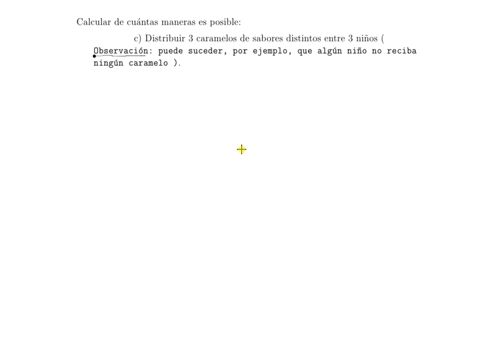Problemas de combinatoria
Cálculo del número de maneras de distribuir un cierto número de caramelos entre un cierto número de niños